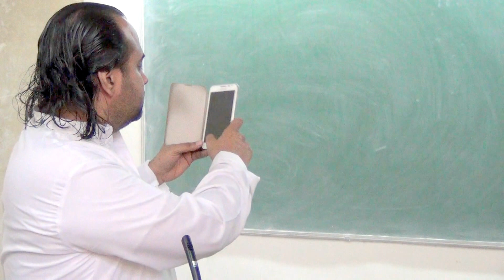Before you understand others, silence your mind || Acharya Prashant, with youth (2013)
Video Information: Samvaad Session
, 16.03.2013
, Ghaziabad, India

Context:
What is silencing the mind?
What is the importance of silencing the mind?
What role does silent mind plays in understanding things? .